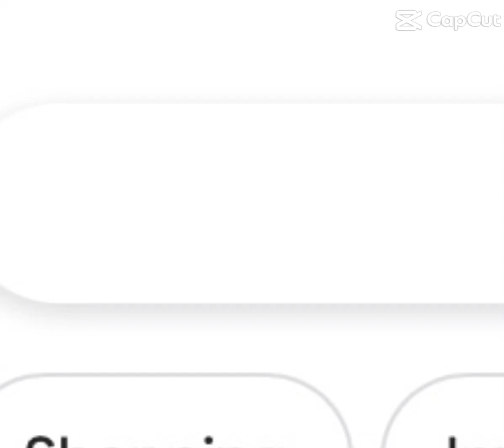January 17, 2024